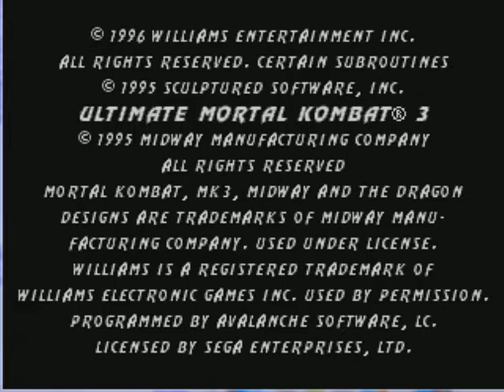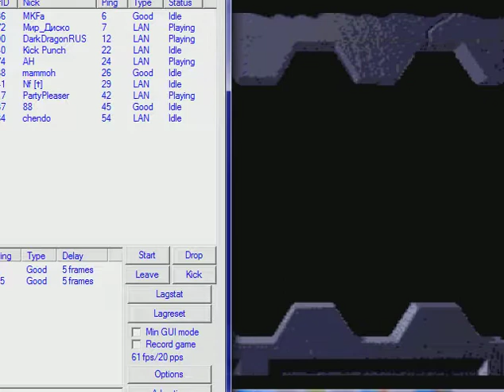UMK3 MKKs VS Dragon Necros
лошара хахах